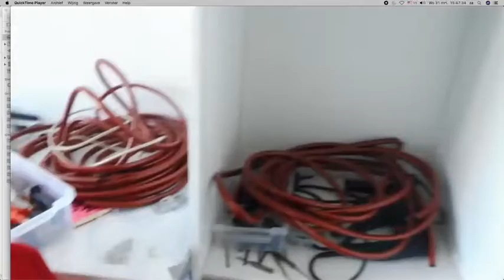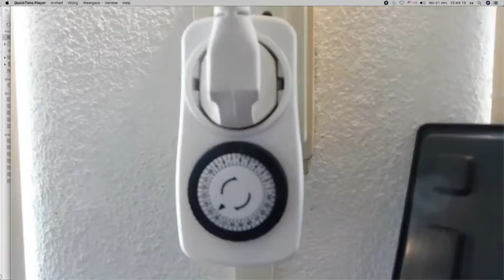Gaat het goed met Perry ter bewijze daarvan deze film